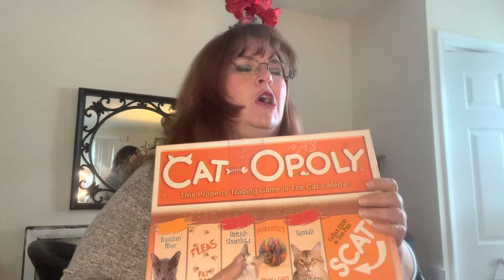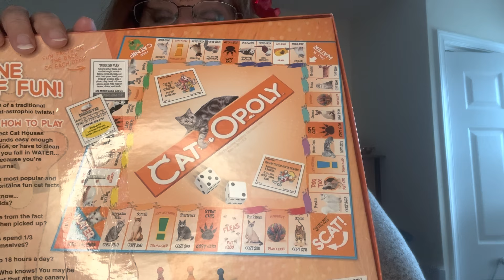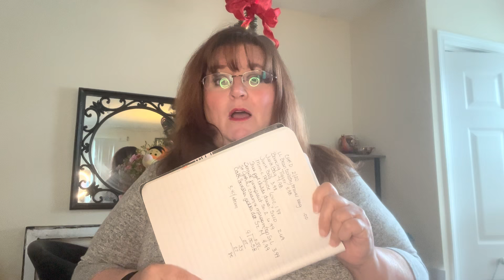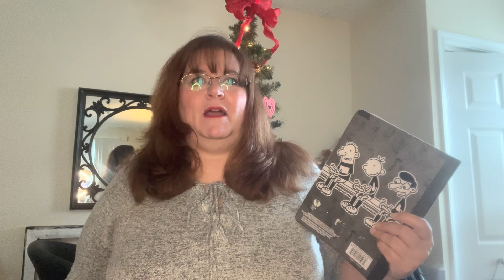Small Thrift Haul - toys, games and loveys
In this video I will show what I picked up at an area thrift store to resell online. I’m branching out a little bit from clothing.